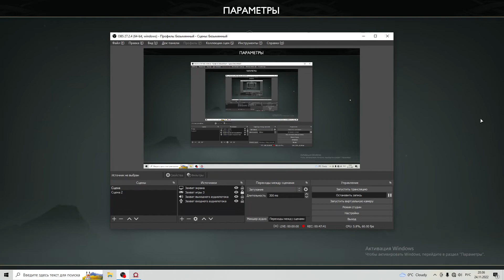God of war Бог войны заканчивает свое детище в Вальхейме